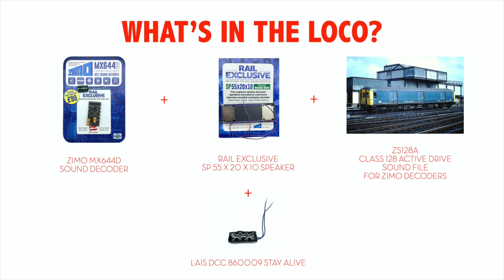Heljan O Gauge Class 128. Sound Fitted by Digitrains.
Hello everyone. Hope you are all well. Here is a video of a recent sound installation completed by our John D from our workshop team. This is time on a O Gauge Class 128.

John installed a Zimo MX644D Sound decoder loaded with our ZS128A active drive sound file for Zimo decoders, a Rail exclusive SP55x20x10 speaker and a Lais DCC 860009 Stay Alive to ensure super smooth running.

The sound bundle for this locomotive is available from our
or for order over the phone on (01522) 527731.